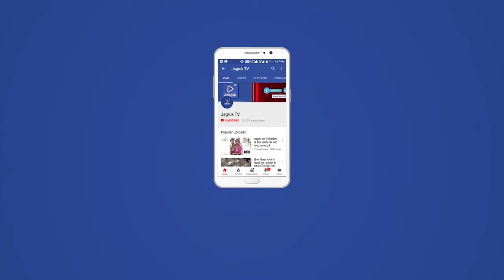बाड़मेर : जिला स्तरीय स्कूटी वितरण समारोह का आयोजन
नीय राजकीय बालिका उच्च माध्यमिक विद्यालय, माल गोदाम रोड, में मंगलवार को बाड़मेर विधायक व राज्य गौ सेवा आयोग के अध्यक्ष मेवाराम जैन के मुख्य आतिथ्य में किया गया। समारोह में वर्ष 2019-20 के इन्दिरा प्रियदर्शनी की 39 स्कूटी एवं कालीबाई भील मेघावी योजना में 7 स्कूटी एवं 01 स्कूटी गांधी विचार मंच योजना के तहत प्रदान की गई । इस अवसर पर मुख्य अतिथि गौ सेवा आयोग के अध्यक्ष मेवाराम जैन ने कहा कि मेघावी छात्रों को स्कूटी वितरण का कार्य राज्य सरकार की महत्ती योजना है जिससे बालिकाओं को उच्च अध्ययन हेतु कॉलेज जाने में सुविधा प्राप्त होगी एवं अन्य बालिकाओं के लिये एक प्रेरणादायक कार्य हैं ताकि उनमें भी प्रतिस्पर्धा की भावना विकसित होगी जिससे जिले में अन्य बालिकाएं प्रेरित होगी। जैन ने स्कूटी प्राप्त करने वाली सभी बालिकाओं को बधाई देते हुए उच्च अध्ययन के लिये शुभकामनाएं प्रदान की।  कार्यक्रम में नगर परिषद् बाड़मेर के चेयरमेन दीपक माली बतौर अध्यक्ष के रूप में उपस्थित थे । इसके अलावा विशिष्ट अतिथि के रूप में मुख्य जिला शिक्षा अधिकारी भीखाराम प्रजापत , जिला शिक्षा अधिकारी मुख्यालय माध्यमिक राजन कुमार शर्मा , अतिरिक्त जिला शिक्षा अधिकारी जेतमलासिह राठौड़ विद्यालय की प्रधानाचार्य लक्ष्मी बख्तानी मौजूद रहे । इस अवसर पर इन्दिरा प्रियदर्शनी योजना के अन्तर्गत 39 स्कूटी , कालीबाई भील योजना के तहत 6 एवं गांधी विचार परीक्षा के तहत 1 कुल 46 स्कूटीयों का वितरण हुआ । कार्यक्रम में स्कूटी प्राप्त करने वाली जिले की मेघावी छात्राओं के साथ उनके अभिभावक एवं जिला शिक्षा अधिकारी मुख्यालय माध्यमिक शिक्षा से शैक्षिक प्रकोष्ठ प्रभारी हिम्मतसिंह सोलंकी , संस्थापन प्रभारी अशोक कुमार भांभू , खेलकूद प्रभारी मदनसिंह चूली , लेखाशाखा प्रभारी रमेश कुमार , हरीसिंह राणीगांव , इरफान खान , हनुमानसिंह , मदनसिंह सहित जिला स्तर के प्रभारी अधिकारी मौजूद थे । कार्यक्रम का संचालन व्याख्याता किशनलाल प्रजापत ने किया । .